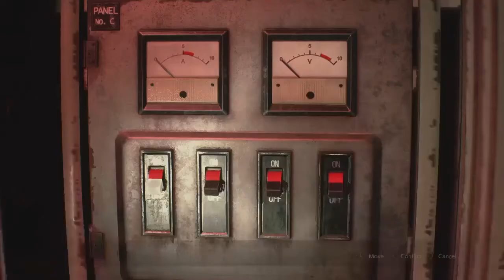How To Solve Chess plug Puzzle Guide Sewers Killing The Boss RE2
Chess Plugs Puzzle, What a Paint, hope the video will help you with that one, also the boss is always around ://